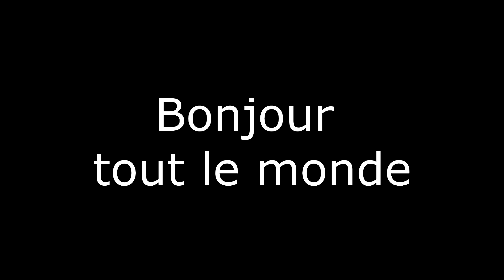Reims - Paris #3 | Tour d'Europe | Euro Truck Simulator 2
Voici l'épisode 3 du Tour d'Europe sur ETS 2.

Je suis en solo, je part de Reims pour allez à Paris